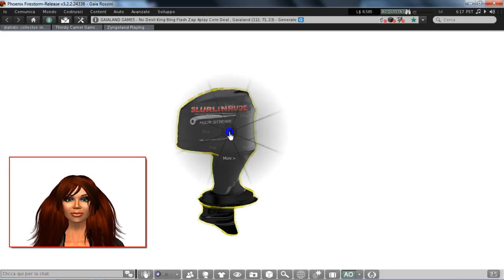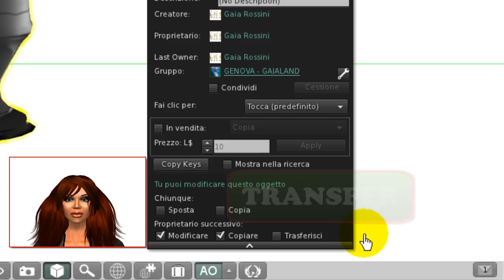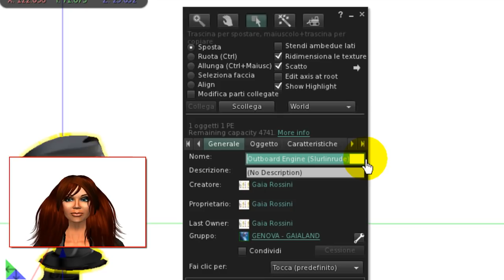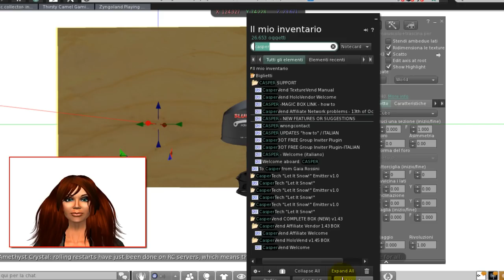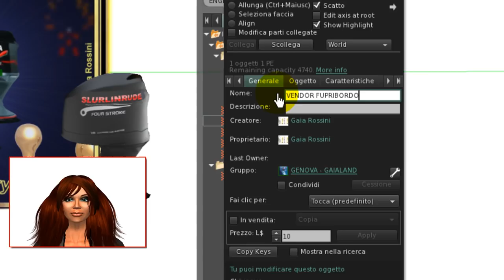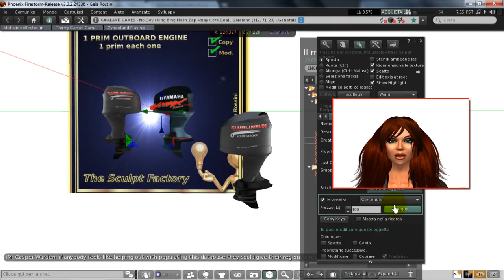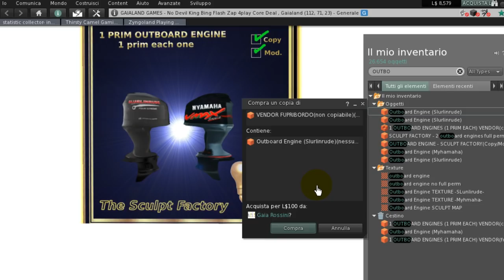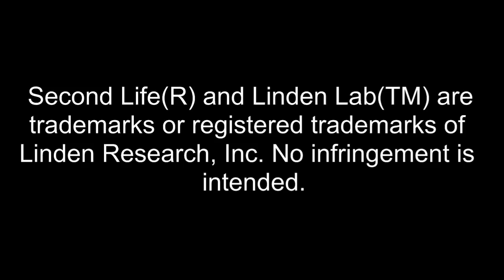COME VENDERE IN SECONDLIFE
Settare i permessi e preparare un articolo per la vendita in Secondlife